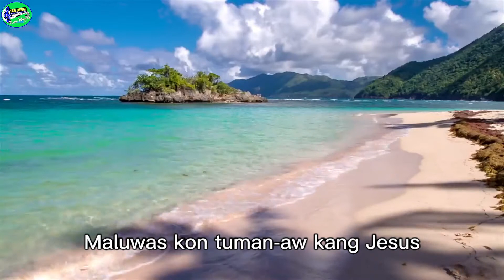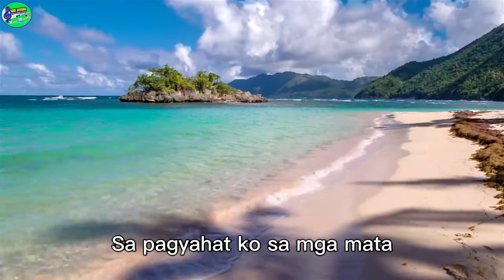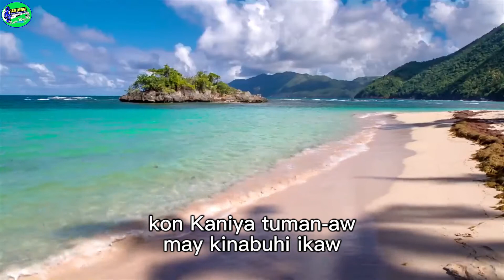Maluwas Kon Tuman-aw